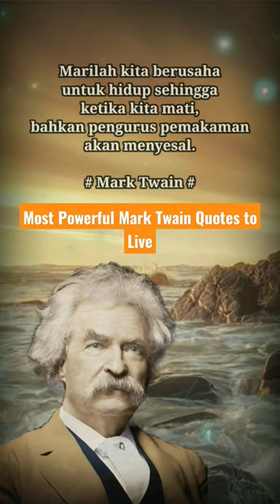Mark Twain Quotes motivation | quotes motivation video | quotes motivation for success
Samuel Langhorne Clemens, better known by his pen name Mark Twain, is an American novelist, writer, and teacher.
Birth: November 30, 1835, Florida, Missouri, America
Died: April 21, 1910, Stormfield, Redding, Connecticut, America
Children: Clara Clemens, Susy Clemens, Jean Clemens, Langdon Clemens
Spouse: Olivia Langdon Clemens (r. 1870–1904)
Nominated: Audie Award for Excellence in Design